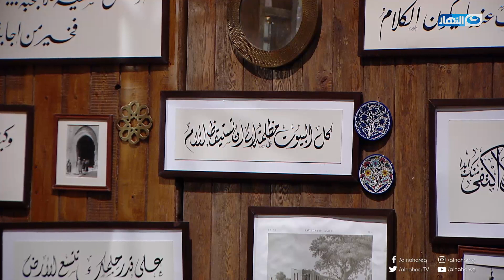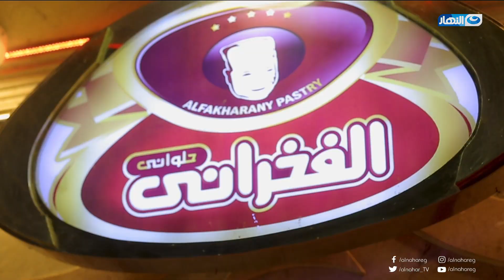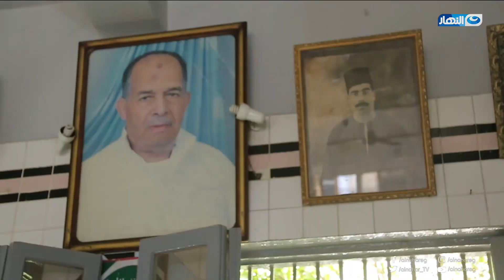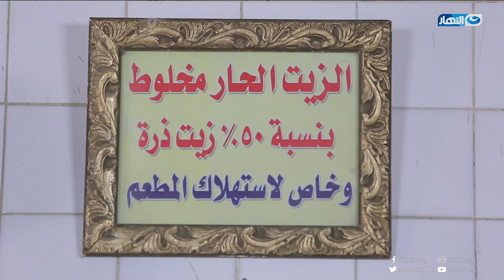باب الخلق | حلقة يوم السبت 11 يناير 2020 مع الاعلامي محمود سعد